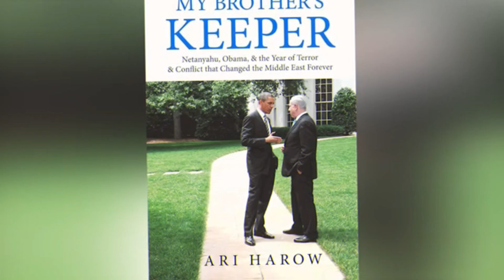Judge Mathis Breaks Silence on Divorce Rumors! 🕵️‍♂️💔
Judge Greg Mathis finally addresses the real reasons behind his wife Linda Reese's divorce filing after 39 years of marriage. Discover the truth as the beloved TV judge opens up about the rumors, his mistakes, and his fight to win his wife back.